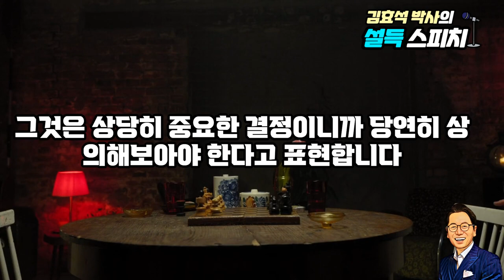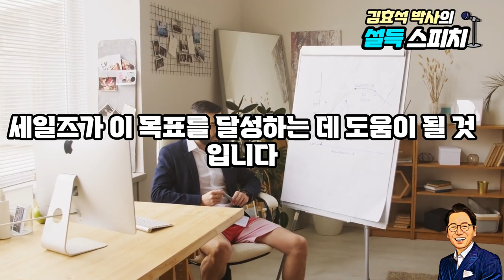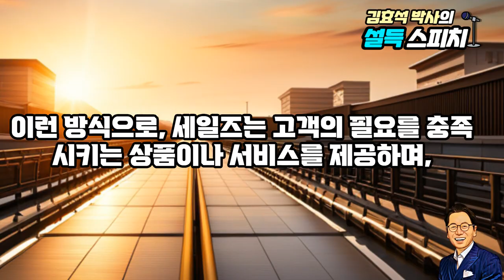'상의해볼께요'라는 고객 역관광하기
김효석박사가 교장으로 있는 영업사관학교에서 장학생을 모집합니다. 수강료는 없으며 수료 후 천만 원의 수익이 날 때까지 지원합니다. 자세한 사항은 홈페이지를 참고하세요
영업사관학교 홈페이지:​